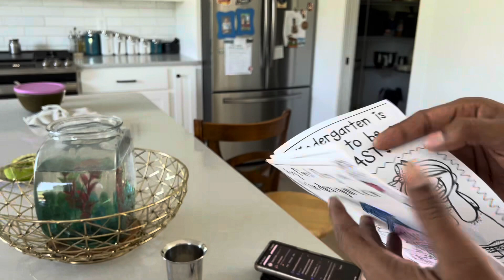Back To School | Kids first day school | Malar Vanam